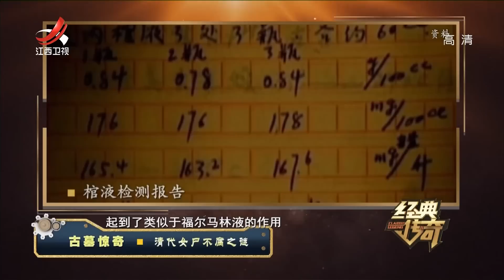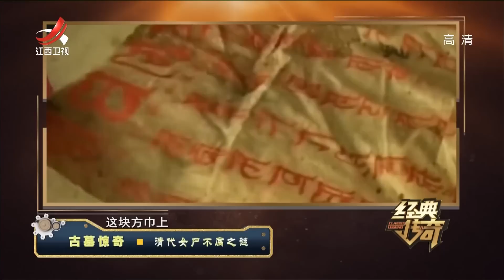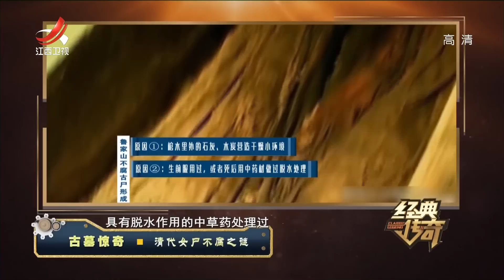《经典传奇》古墓惊奇：清代女尸不腐之谜 20220810